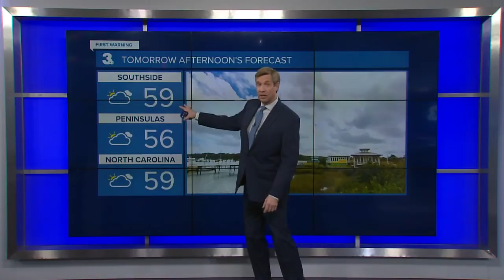Thu PM Weather Webcast